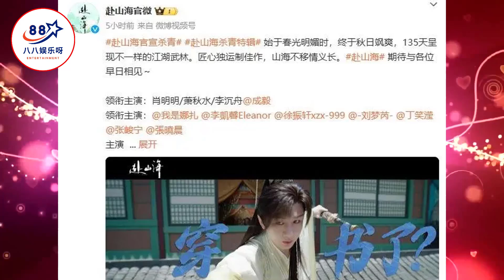武侠剧《赴山海》终于来了，成毅、丁勇岱、张智霖出演，入坑不亏